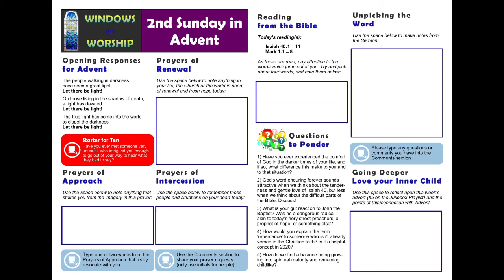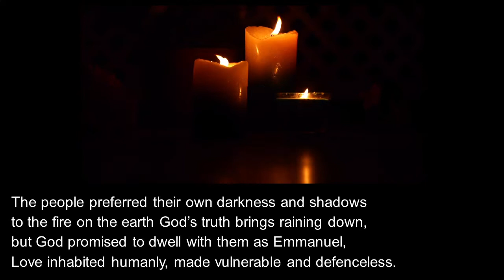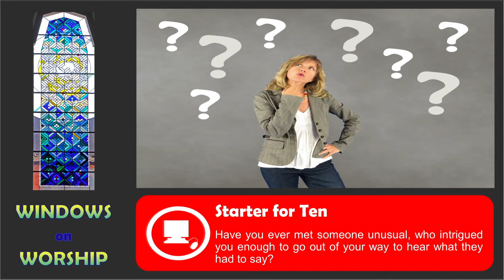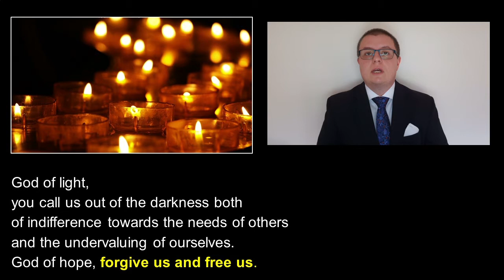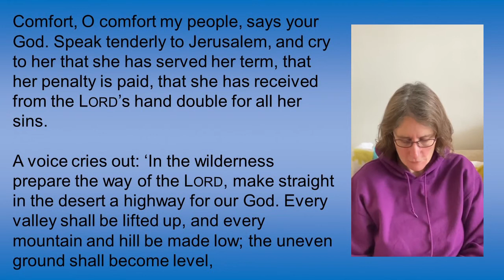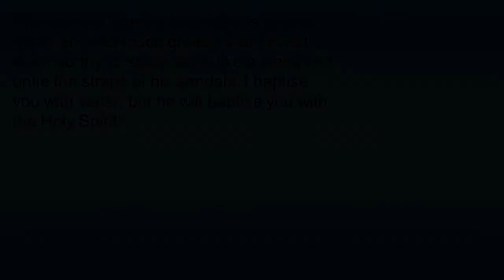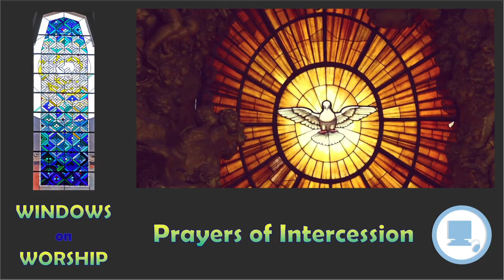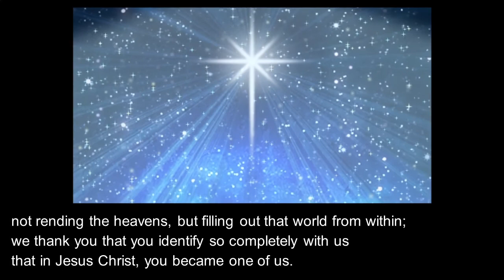Windows on Worship 6th December 2020 (Advent 2)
A Methodist service for the 2nd Sunday of Advent 2020, focusing on 'Embracing our Inner Child', and based on Isaiah 40:1 - 11 and Mark 1:1 - 8.

The poem in the opening section is 'Advent Calendar' by Rowan Williams, and the music for reflection is from Handel's 'Messiah'.